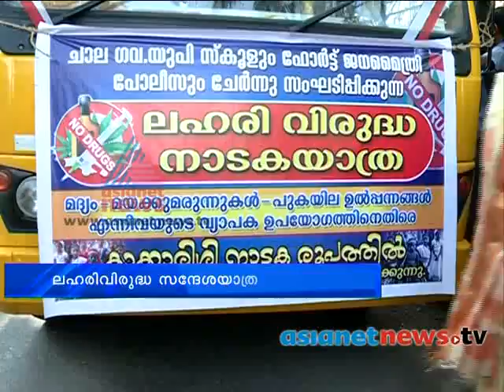Street Drama :Trivandrum News: Chuttuvattom 17th March 2014 ചുറ്റുവട്ടം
Street Drama conducted by students in Chala government UP school